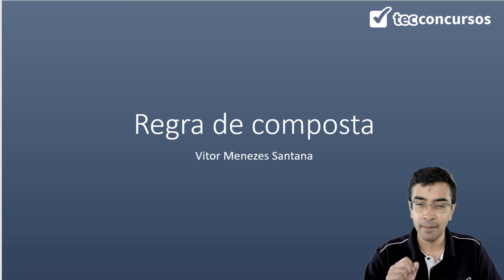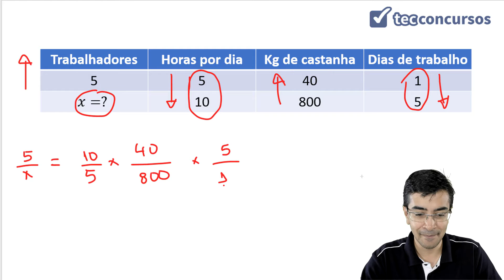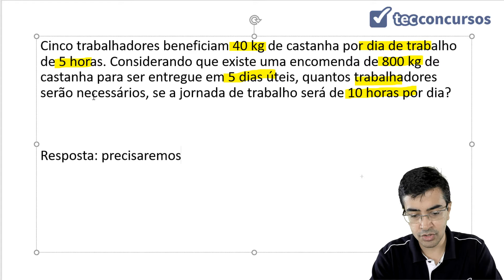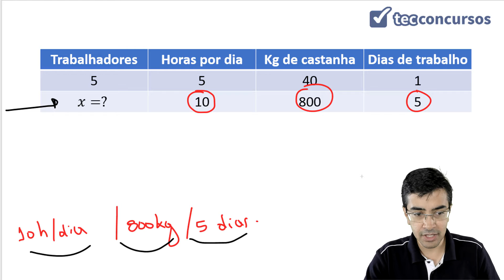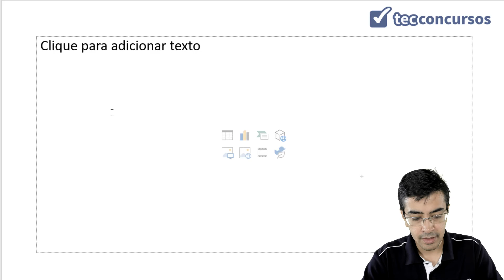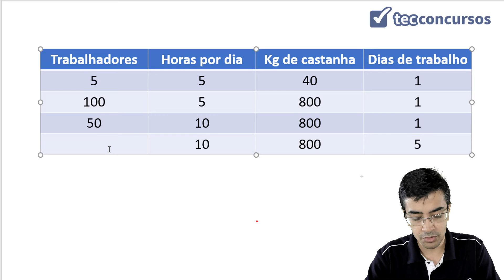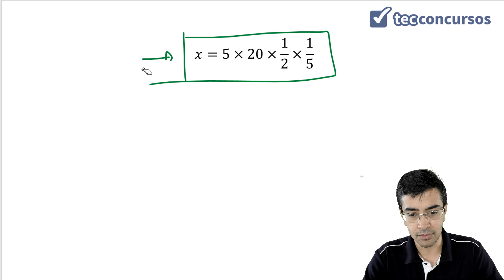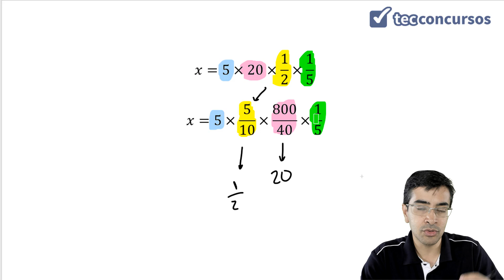Regra de três composta - parte 2 (entendendo o funcionamento da regra de 3)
Regra de três. Compreendendo o funcionamento da regra de três.